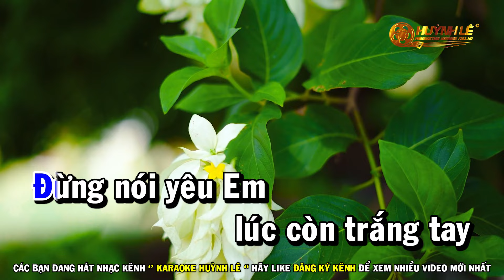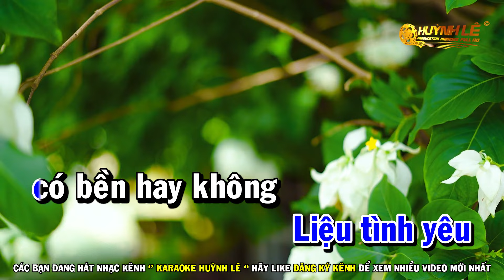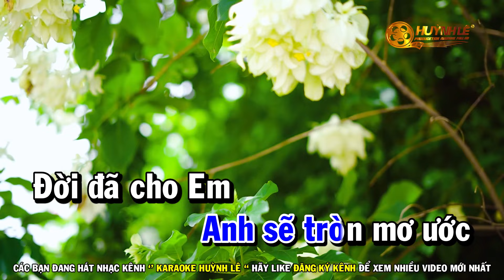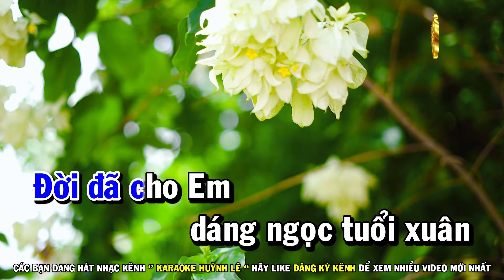Karaoke Anh Hãy Về Đi ( Tone Nam ) Nhạc Sống Huỳnh Lê